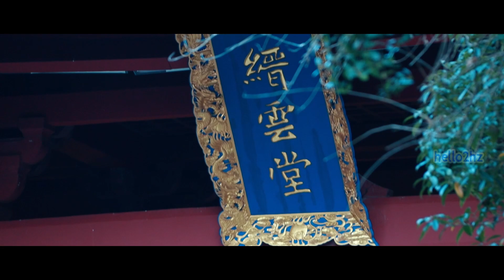Xiandu Scenic Area of Lishui DEC 2021